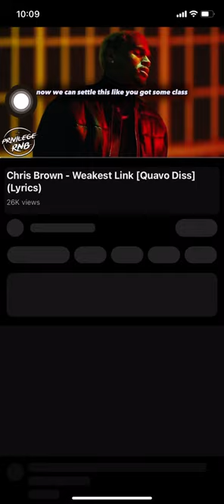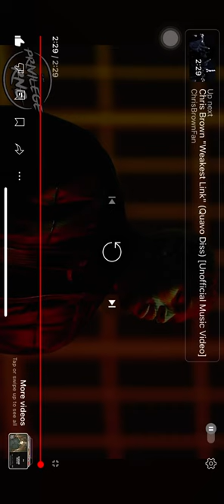Chris brown-weakest link (Quavo Diss)￼ 2024